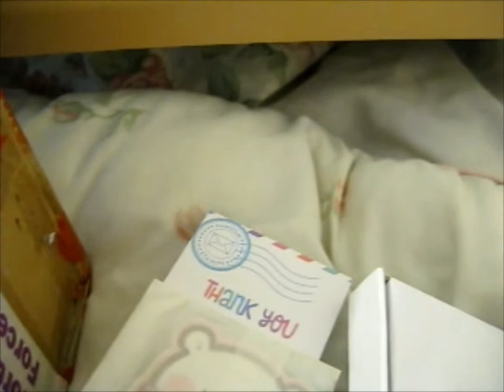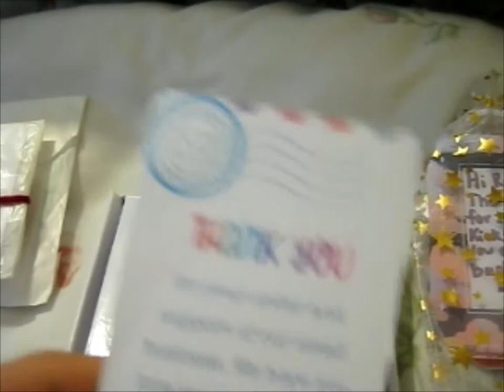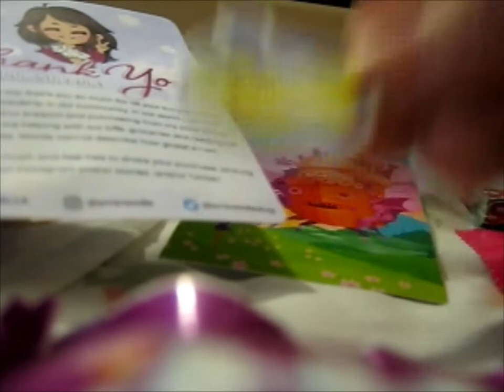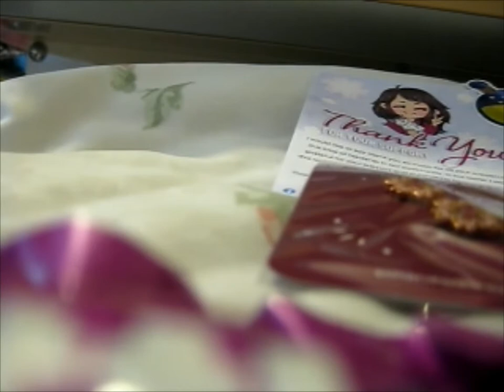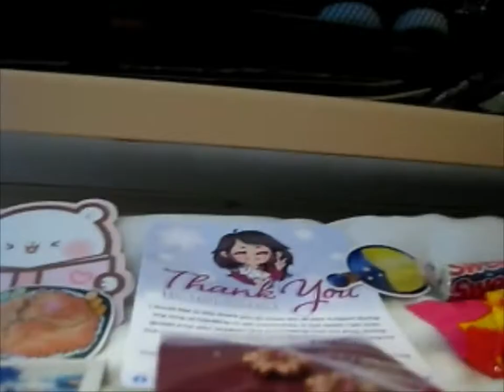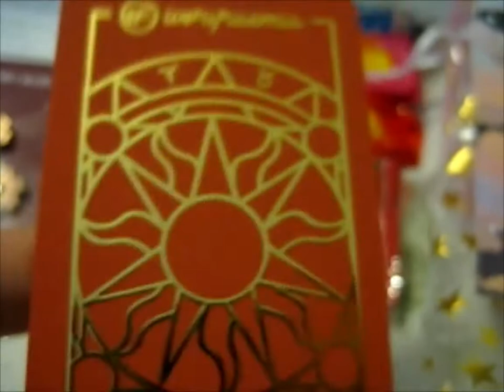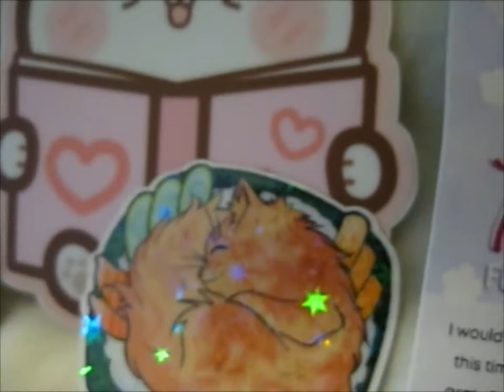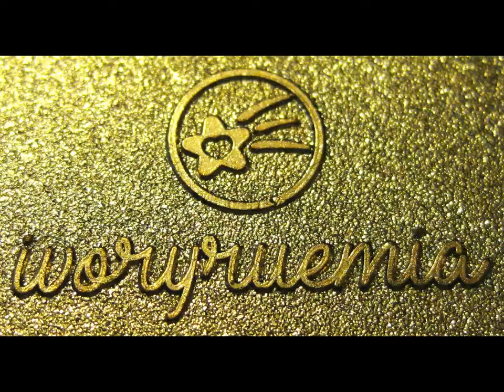Mystery Box of Pins - Part 3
Opening of: Mystery Box of Pins - Part 3

Sakura Board Filler Pins! ~ pinsneedle

Cute Rimuru Slime Pins! ~ happyneko.co

Syaoran Compass Pin! ~ ivoryruemia

pfwvssj